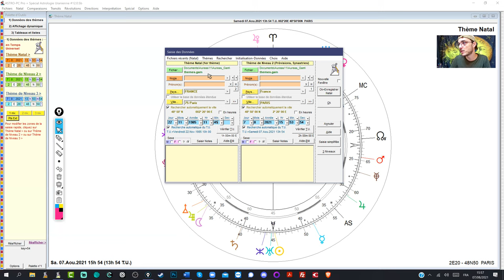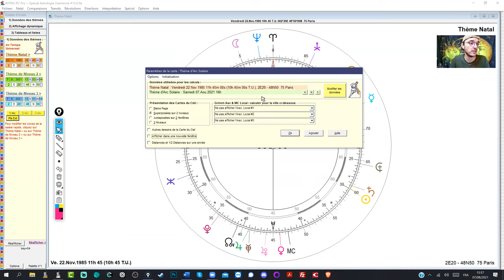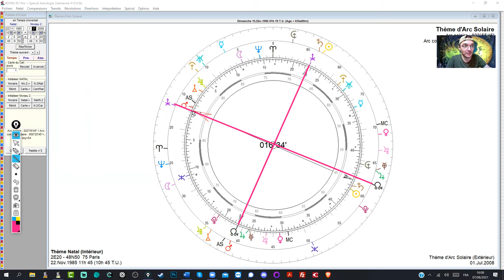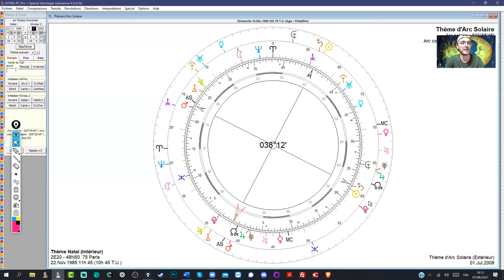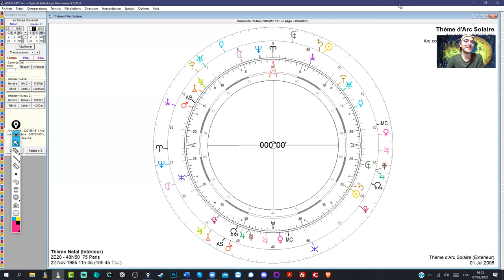☀️ [DTC] 2- Réussir son diplôme - Astrologie Uranienne